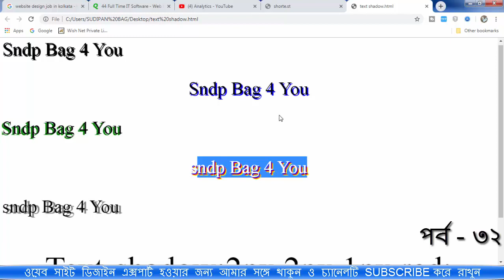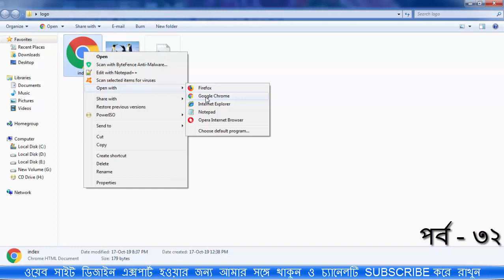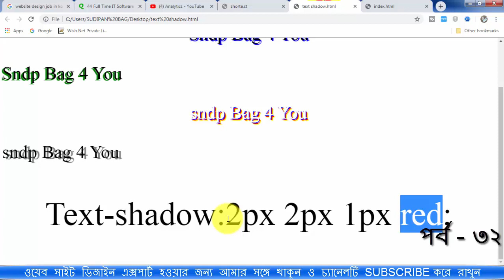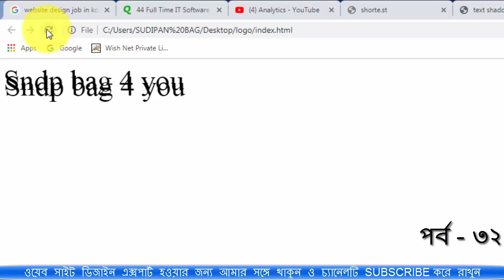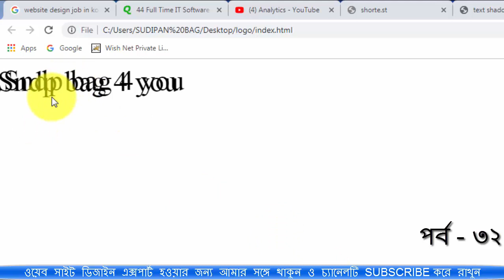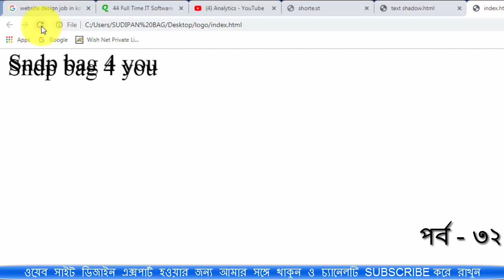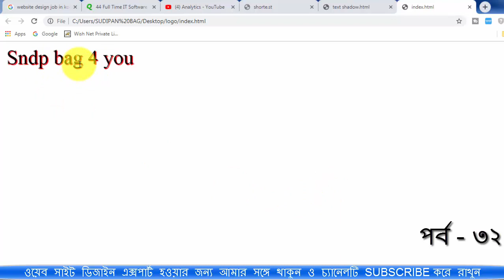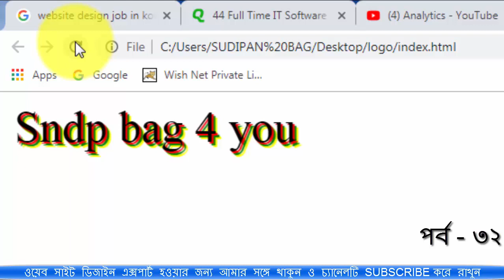html & css bangla tutorial full course | use text shadow property | css part 32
how to use CSS Text-shadow property
how to use css box shadow css box shadow tricks multiple
use css box shadow use inset css box shadow,
use blur shadow in css and htmluse spread shadow in css
css box-shadow in image,css box-shadow property
css box shadow behind element in website design
How to use css overflow property in bangal full details,
overflow css overflow css in bangla overflow css
explained,overflow css3,overflow css meaning,
overflow css bootstrap4,css overflow property in bangla,
css overflow bangla,css overflow tutorial,

css overflow property full details video how to make a
free website very good video you must watch and knowladge
box size calculator,box sizing border box css in hindi,
box sizing property in css,box sizing property in css
in bangla,box sizing css3,
html bangla tutorial,html bangla,html bangla tutorial full
course, htnk banner,html banner ads,html banner code,
html & css tutorial for beginners,html & css,
html & css design and build websites,html & css website,
html & css tutorial,html & css project,html & css full course,
html & css tutorial for beginners in hindi, html & css bangla
tutorial part1,html & css build advanced moder drop down menu,
css bangla tutorial, css bangla,css bangla tutorial sndp bag,
css bangla full tutorial,css banner animation, css bangla tutorial
for beginners full,css full course css full curse hin bangla
css full tutorial, css full tutorial in hindi, css
full form in computer,css full course in english,
web design tutorial,web development, web development tutorial,
web design  tutorial,web design tutorial for beginners,web series,
how to make website in bangla,how to create website in bangla,
create website for free,create website with html and css,create
website with wordpress,create website using himl,creat website using python,
create website using wordpress,create website useing html css and javascript,
html css bangla tutorial,html css website design tutorial html css javascript
tutorial html css tutorial html css interview questions and answrs,
html & css bangla pdf book download,html css javascript
html css tutorial for english,html css javascript,make
money html css,earn money with html,bangla html tutorial,
bangla html,bangla html tutorial by softtech it institue
part 1 sndp bag 4 you website diesgin must watch,financing web design,
html 5 bangla tutorial,html bangla tutorial hsc,html5
for beginners, html5, html5bangla tutorial part1,html5
 tutorial for beginners,html5 tutorial,html5 and css3  tutorial
hmtl 5 interview question and answrs,html 5 tutorial for beginers
in hindi,html5 in bangla, html 5 full course in bangla,
css3 tutorial,css3,css3tutorial in hindi,css 3 tutorial for beginners,
css3 interview questions and answrs,css3 advanced tutorial,
css3 advanced tutorial, css3 animation, css3 in one video,
css3 in hindi,css 3 animation tutorial,